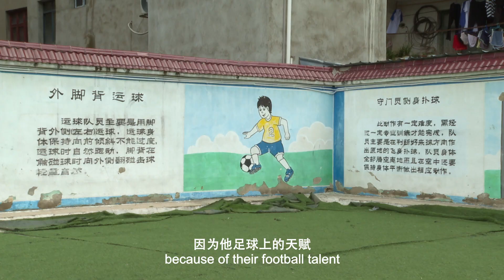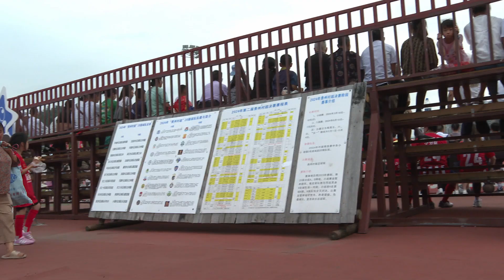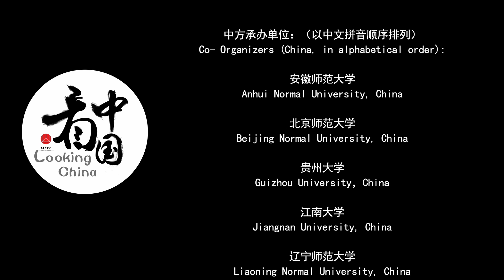2024 Looking China Youth Film Project — Guizhou Tour EP6 | Playing Football above the clouds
⚽ 2024 Looking China Youth Film Project — Guizhou Tour EP6 | Romanian youth director Marius Malai captured the super HOT🔥 Village Super League in Rongjiang! 🌥 Don't miss his doc to see the football story above the clouds! 🎥✨ @BNU_1902